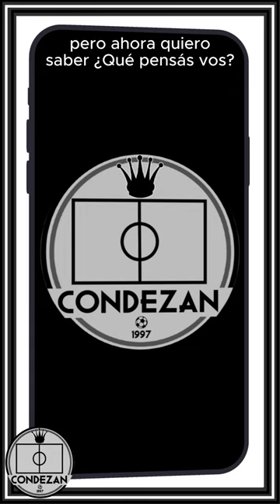OTRO PAPELÓN! ¿AGREDIERON A BRANDAN?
Seguime: @condezan

En otra jornada de Copa Argentina sucedió de lo peor que puede pasar, un hincha tomó la nefasta decisión de agredir a un jugador lanzado un proyectil que le impacto en la cabeza, al punto de que el mismo no pudo componerse y ser hospitalizado. Luego de lo sucedido se puso la lupa y al parecer hay cierto nivel de exageración por parte de la víctima Fernando Brandan.